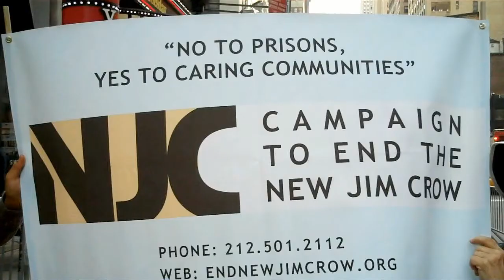Harlem Politicians speak on Mass Incarceration - Bill Perkins and Keith Wright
NY State Senator Bill Perkins and Assemblyman Keith Wright addressed the issue of mass incarceration at the gathering of The 41st Annual NYS Black, Puerto Rican, Hispanic & Asian Legislative Caucus in Albany, New York on February 18, 2012.